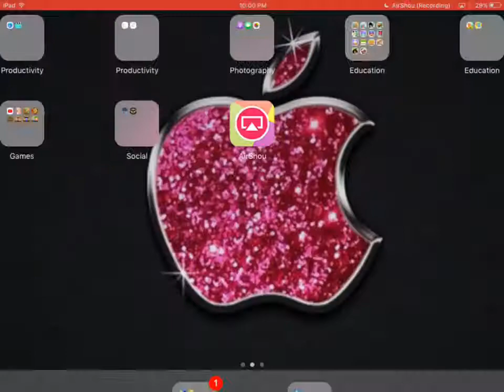MY TOWN ON BUILDER BUDDIES 1